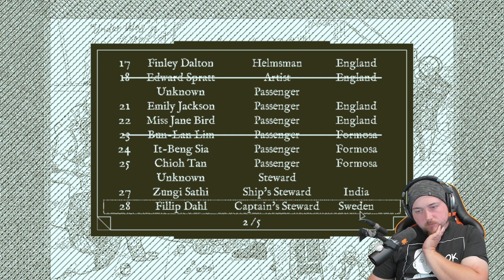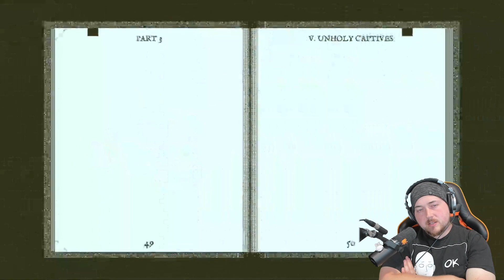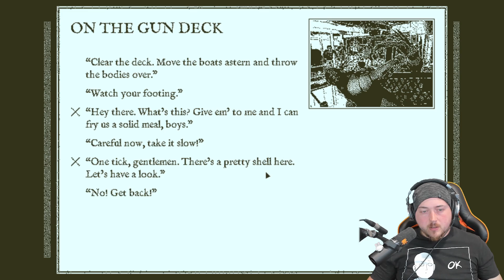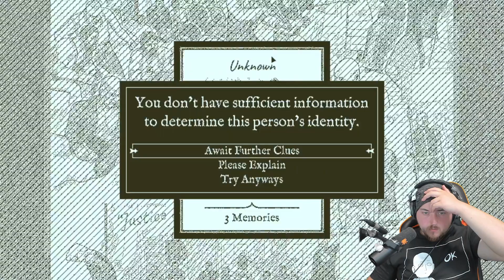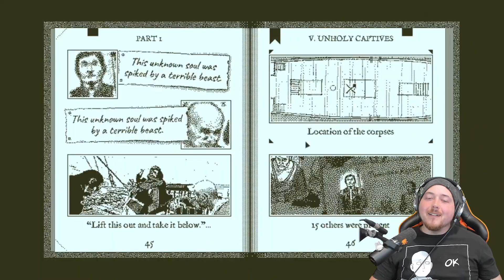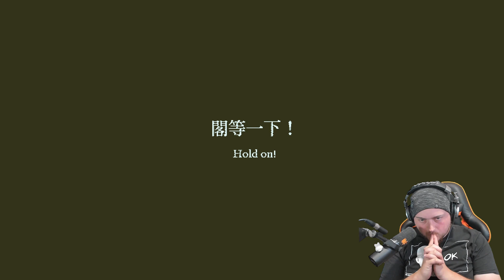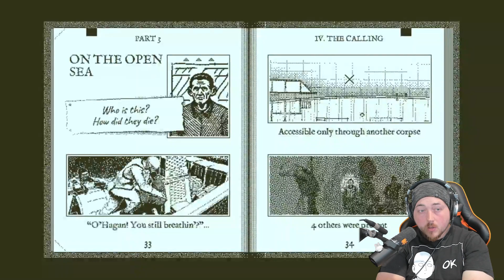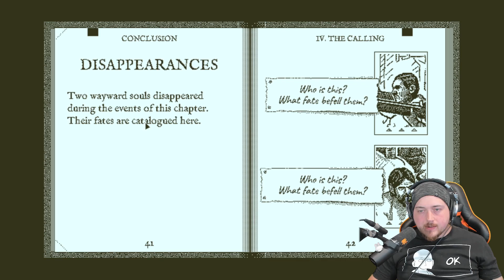The Calling - Ep#9 - The Return of the Obra Dinn playthrough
Welcome to my first playthrough of Return of the Obra Dinn! I have seen a little bit of this game second hand, but never played it before myself. I am excited to discover the story and figure out what happen on this seemingly cursed ship.